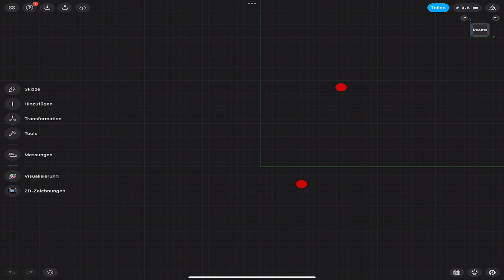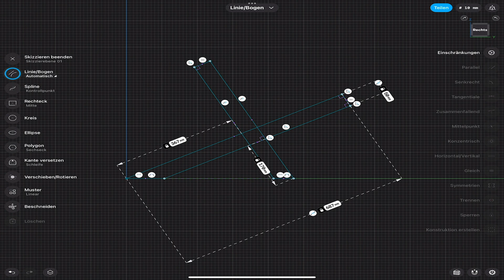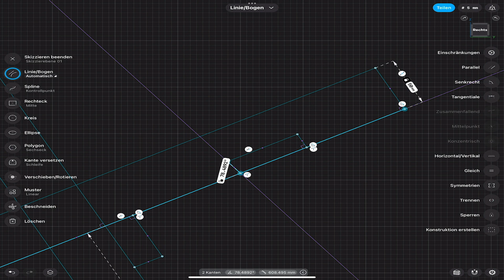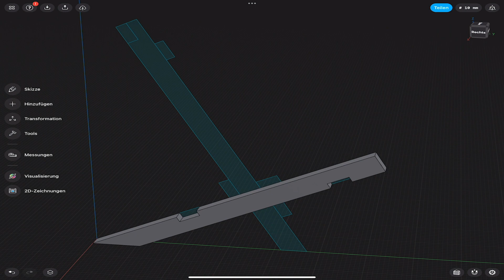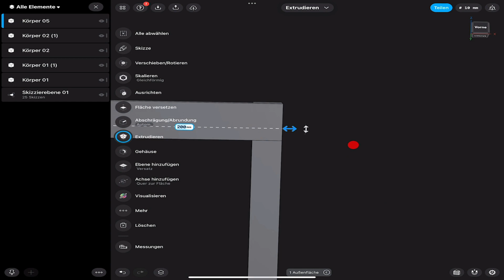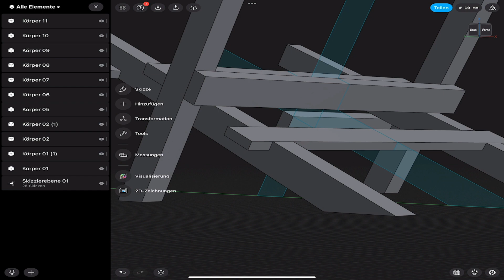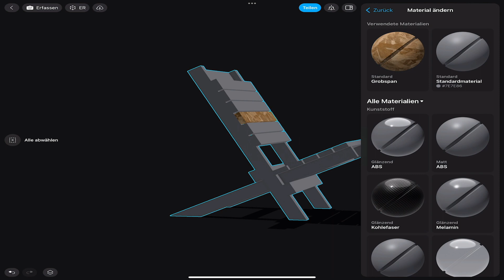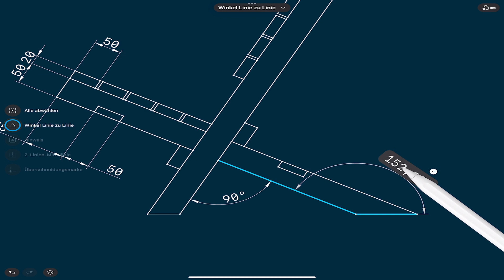Gartenstuhl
Shapr3D Modeling